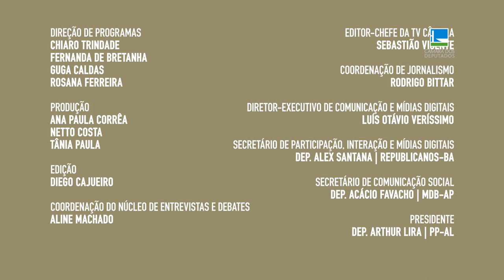Augusto Coutinho detalha projeto que cria normas para a regulamentação do lobby - 12/07/22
Tramita na Câmara dos Deputados uma nova proposta que estabelece normas gerais para a representação privada de interesses junto a agentes públicos, atividade mais conhecida como lobby. De acordo com o projeto, o objetivo é “tornar mais clara a representação privada de interesses, possibilitando, com isso, maior efetividade na repressão às condutas reprováveis".
Converso agora com o relator desta proposta na Comissão de Trabalho da Câmara, deputado Augusto Coutinho, do Republicanos de Pernambuco.

Tema: Projeto cria normas para a regulamentação do lobby
Apresentação: William França
Direção: Fernanda Vanacôr Bretanha
Deputado: Augusto Coutinho – Republicanos/PE (Relator do PL 4391/21)